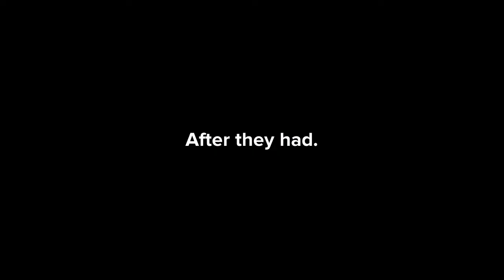Going to Restaurant / Meet with Friend /Speak about Dishes / Restaurant Dialogue / Order food